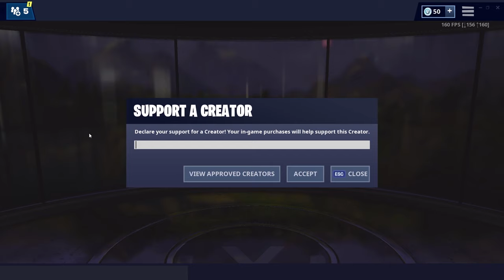BEST LEGENDARY CHEST CHALLENGE EVER